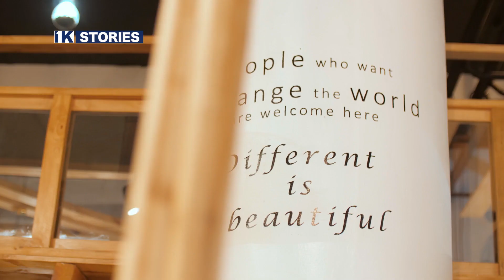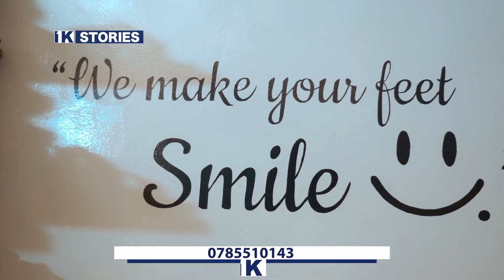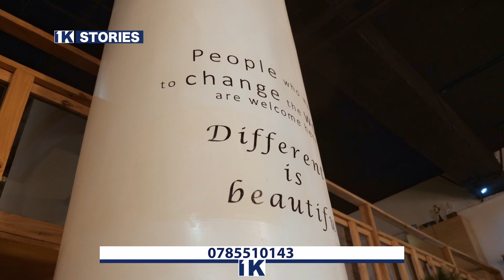twamaze imyaka ibiri tutaramenya neza icyo UZURI K&Y izakora! rwari urugendo rukomeye cyane||Kevine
@1K STUDIO​